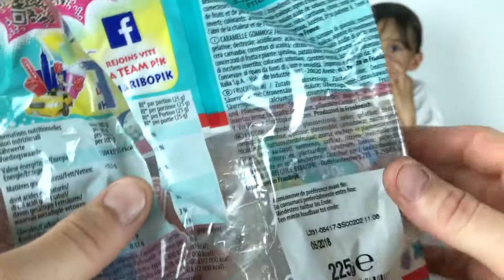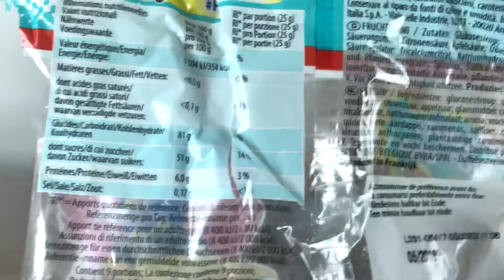CHALLENGE HARIBO Academy PiK - Plusieurs goûts